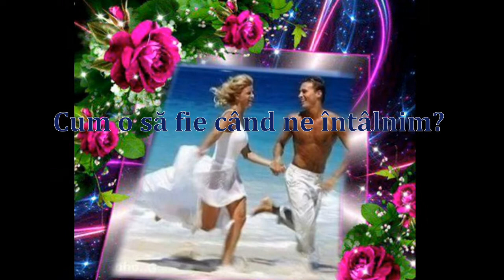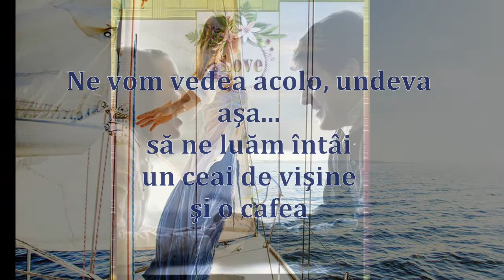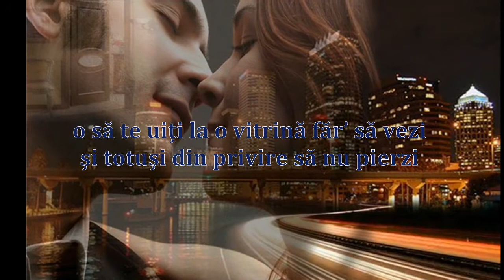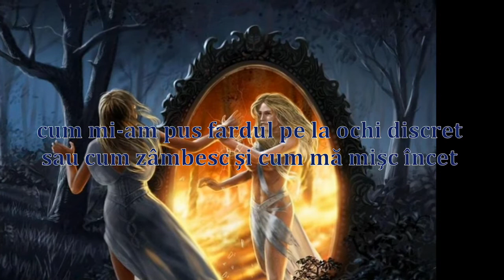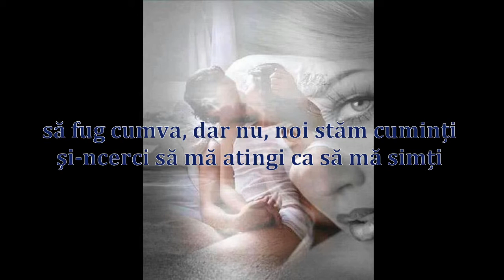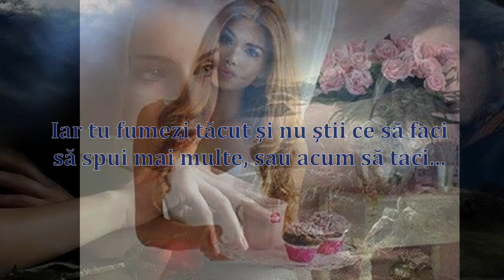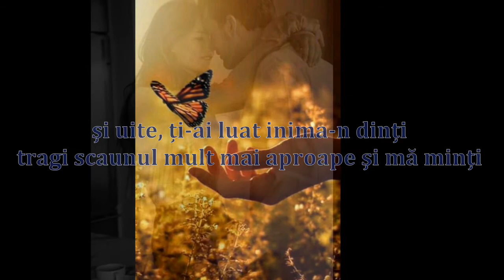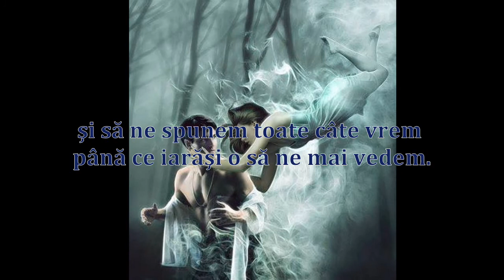CUM O SA FIE CAND NE INTALNIM BY LAURENTIU COZMA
Cum o să fie când ne întâlnim?
E simplu, dar de-ar fi senin...
Să-ţi spun:
dar stai o clipă, vreau să mă adun.
Ne vom vedea acolo, undeva
aşa...
să ne luăm întâi
un ceai de vişine
şi o cafea
apoi să cerem
puţin zahăr ca să le-ndulcim
să ne privim un timp, să ne iubim puţin,
să nu scoatem niciun cuvânt, ce să asculţi?
Tăcem profund, ca şi când suntem muţi
şi să nu ştim care să-nceapă
aşa că o să ceri şi un pahar cu apă,
o să te uiţi la o vitrină făr’ să vezi
şi totuşi din privire să nu pierzi
nicio mişcare, niciun gest care l-aş face
te uiţi atent, să vezi dacă îţi place
cum mi-am pus fardul pe la ochi discret
sau cum zâmbesc şi cum mă mişc încet
nu că aşa ar fi felul meu să fiu
ci pt că aproape cum mă cheamă n-o să ştiu
şi las uşor roşeaţa din obraji şi tac
şi-mi tremură un fluture albastru în stomac.
Întinzi o mâna doar uşor,
te uiţi să vezi dacă nu încep să zbor
să fug cumva, dar nu, noi stăm cuminţi
şi-ncerci să mă atingi ca să mă simţi
dar eu sunt gata să mă prăbuşesc de sus
şi mă gândesc cum aş putea să fiu, sau nu-s?..
habar nu am dacă acolo mi-s
sau e doar aiurea, un fragment de vis.
Îmi tremură ceşcuţa şi mă tem c-o vărs
prefer să nu mai beau, mai bine-o las
să stea acolo şi să mai aştepte
că poate lucrurile încet să se îndrepte.
Iar tu fumezi tăcut şi nu ştii ce să faci
să spui mai multe, sau acum să taci...
Şi eu mă supăr că te uiţi la ceas
deja ai vrea să spui un bun rămas?
Nu... doar aşa, din cea obişnuinţă
faci lucruri fără de ştiinţă
şi uite, ţi-ai luat inima-n dinţi
tragi scaunul mult mai aproape şi mă minţi
că vrei s-auzi mai bine când asculţi,
te-apleci uşor şi-apoi, chiar mă săruţi!
Îmi place şi mai vreau odat’
că asta e doar jumate de păcat
iar mai încolo om pleca încet
să ne iubim cumva discret
şi să ne spunem toate câte vrem
până ce iarăşi o să ne mai vedem